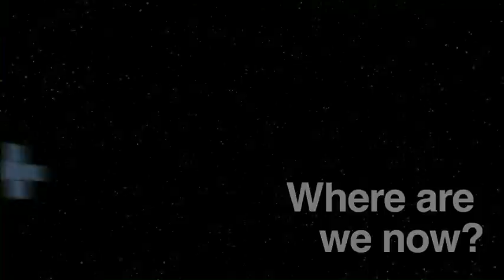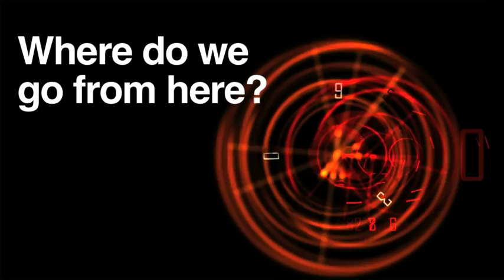spatial@gov® Conference 2012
This film was developed for the opening of the spatial@gov® Conference 2012.

It shows video footage and newspaper reports about situations where spatial capabilities can be applied by governments, including disaster planning, response and recovery (Queensland Floods, Cyclone Yasi, Christchurch Earthquake, search and rescue, defence missions (Afghanistan), crowd control (visits by U.S. President and the Queens).